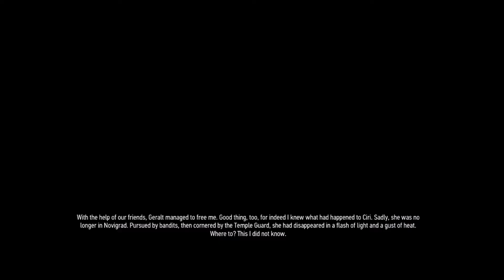Let's Play The Witcher 3: Wild Hunt Blind Part 141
Romantic entanglement